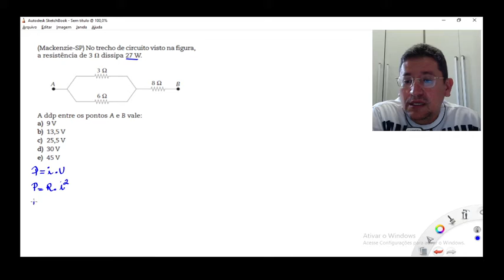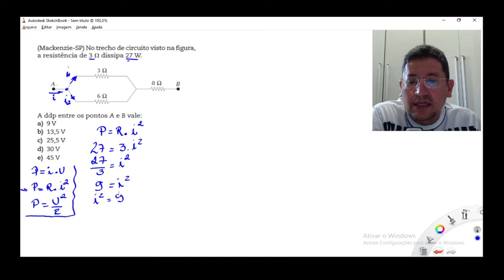Questão 9 associação de resistores